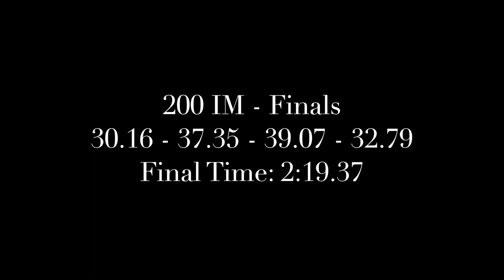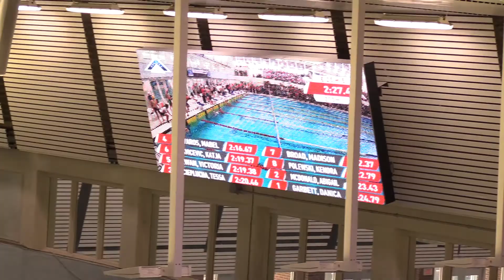Katja Pavicevic TSC 200 IM Finals